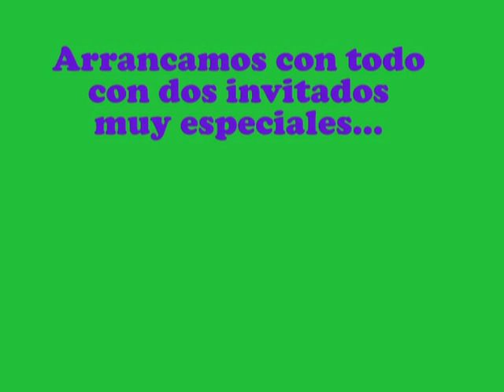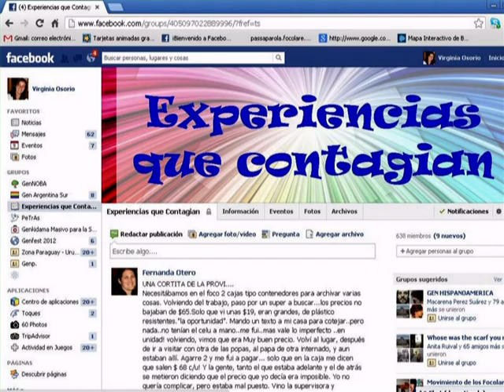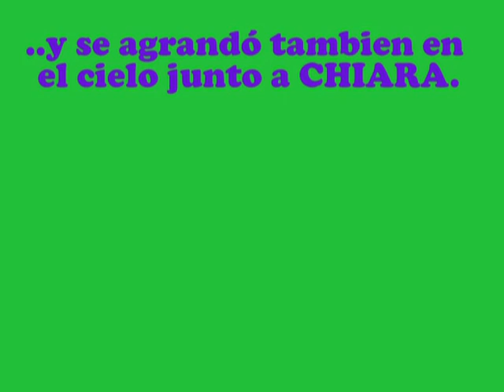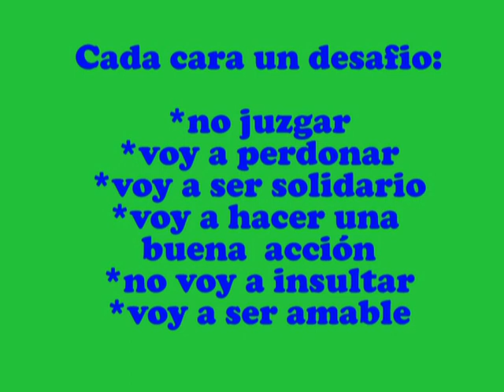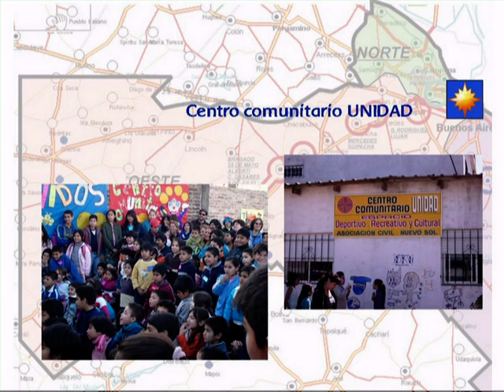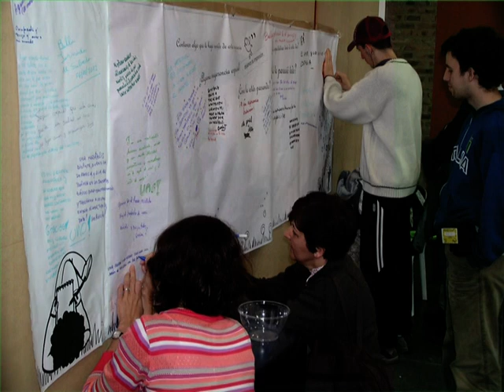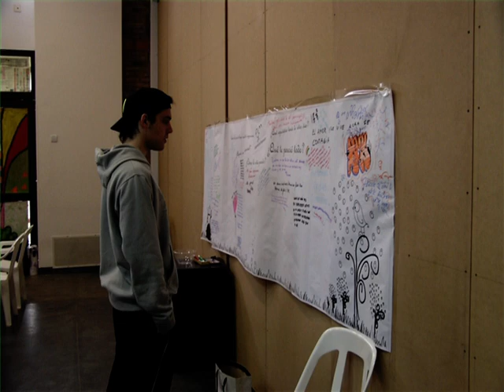FLASH del 2012. Zona Noroeste Bs As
Dedicado a todos aquellos que día a día viven para llevar la UNIDAD alli donde estan. GRACIAS y vamos por mas!!!
Flash de la vida del año 2012. Zona Noroeste- Bs As. Movimiento de los focolares. Realizado en Noviembre del 2012.